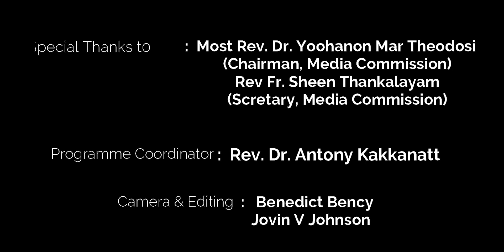സന്തോഷത്തിന്റെ സദ്വാർത്ത | Sunday Homily | Episode - 54 | Fr. Dr. Cyril Anand OIC